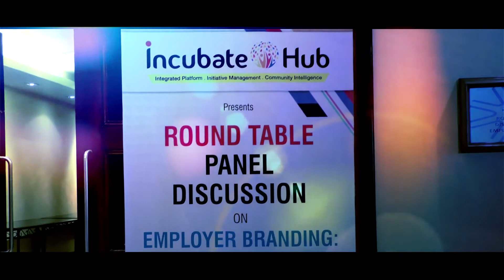Mithilesh Singh, Marketing Communications Consultant - APAC @ Caterpillar India Private Limited